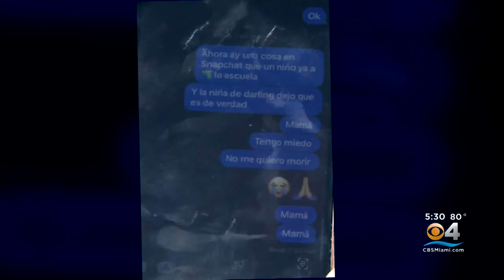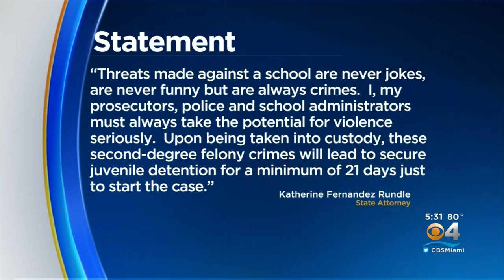Mater Lakes Academy In NW Miami-Dade Calls School Threat 'Non-Credible'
On Wednesday afternoon, a senior law enforcement source familiar with the investigation on missing Andreae Lloyd told CBS4 News that investigators have discovered remains of a female found inside a large metal box typically found on the back of a pickup truck.